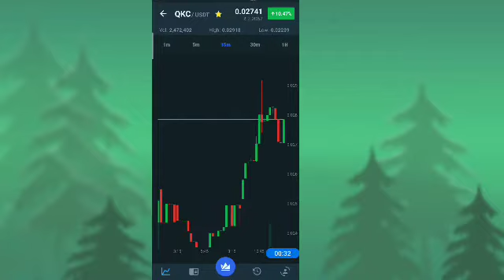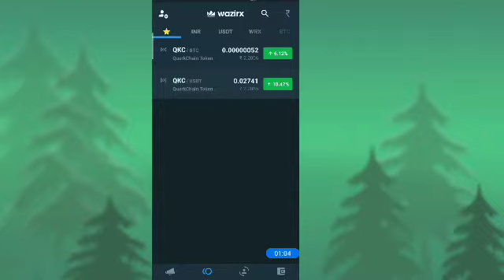Wazirx How To Gain Profit On Wazirx App/Trading on wazirx Application/Wazirx Se paisa kaise kamayae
How To Deposit INR Money in Wazirx App/ Wazirx Per paisa add kaise kerae/How To add money in Wazirx

WAZIRX How To Use WazirX App In hindi /How To place our order in WazirX/ How To invest in Wazirx

[ BTC ALERT ] WHY BITCOIN IS DUMPING!!! -

Queries answered:
Why Bitcoin market crashed?
Why price went down?
what to do now?
Doge to Dollar 1?
Doge to moon?
Elon musk
When will doge hit $1?
Reason behind doge coin hit?
WIN Coin value Raise?
When will win hit ?
WIN(WINK) proce prediction
USDT HIKED UP
Usdt Price Increased
WazirX Trading
WazirX earn Money
Whare can you trade as a beginner?
How can i trade on Cryptocurrency?
WazirX news
How to trade on Cryptocurrency?
best app to invest in crypto?
crypto mein invest kaise kare?
how to invest in bitcoin?
how to invest in crypto in hindi

how to add money in Wazirx App
Wazirx per coin buy and sell Ksisae keraie

Wazirx per deposited and withdrawal kaise kerae
How to invest in Bitcoin/ WAZIRX Vs Coinswitch kuber/Better App for crypto investing kuber vs Wazirx

cryptocurrency news in india hindi

Best crypto currency exchange in India 2021/WAZIRX Vs Coinswitch kuber who is better Application